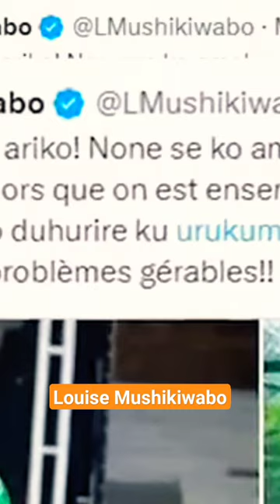H.E PAUL KAGAME ASHIMIRA ABASHYIGIKIYE LOUISE MUSHIKIWABO NI BYISHIMO GUSA 🇷🇼